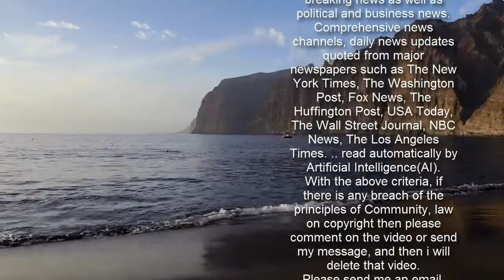Lars-Göran Petrov, Frontmann von Entombed A. D., ist tot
Der schwedische Death-Metal-Sänger Lars-Göran Petrov ist tot. Das teilten seine Bandkollegen von Entombed A.D. auf Facebook mit. »Wir sind am Boden zerstört, dass unser geliebter Freund Lars-Göran Petrov von uns gegangen ist«, heißt es dort. Bei Petrov war im vergangenen Jahr Gallengangskrebs diagnostiziert worden, am Sonntag starb er im Alter von 49 Jahren.   Empfohlener redaktioneller Inhalt   An dieser Stelle finden Sie einen externen Inhalt von Facebook, der den Artikel ergänzt. Sie können ihn sich mit einem Klick anzeigen lassen und wieder ausblenden.   Externer Inhalt  Ich bin damit einverstanden, dass mir externe Inhalte angezeigt werden. Damit können personenbezogene Daten an Drittplattformen übermittelt werden.  Mehr dazu in unserer Datenschutzerklärung.  Externer Inhalt   Mehr dazu in unserer Datenschutzerklärung.   Petrov war Gründungsmitglied der Band Entombed, ihr Debütalbum »Left Hand Path« (1990) gilt als richtungsweisend für den schwedischen Death-Metal-Sound. Nach einem internen Streit um Ausrichtung und Namensrechte machten Teile der Band 2014 als Entombed A.D. weiter. Ihr letztes Album, »Bowels of Earth«, erschien im Sommer 2019. »Er hat so viele Leben mit seiner Stimme, seiner Musik, seinem Charakter und seiner einzigartigen Persönlichkeit verändert«, heißt es in dem Statement weiter. »LGs Lächeln ist etwas, das wir für immer in unseren Herzen tragen werden.« Die Band erinnerte zudem an ein Interview, das »unser Chief Rebel Angel« einst gegeben habe. Gefragt nach dem, was über ihn und sein Vermächtnis einmal auf seinem Grabstein stehen solle, habe er geantwortet: »Ich werde niemals sterben, es wird niemals sterben.« »To entomb someone« bedeutet »jemanden bestatten«. Icon: Der Spiegel